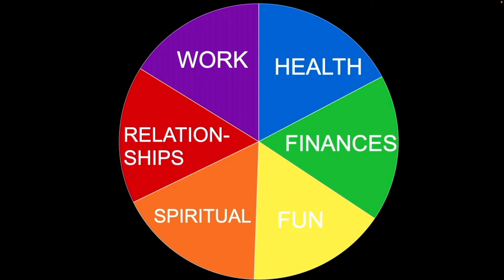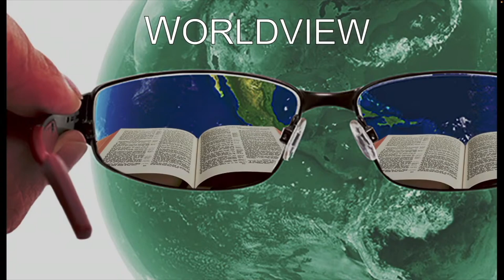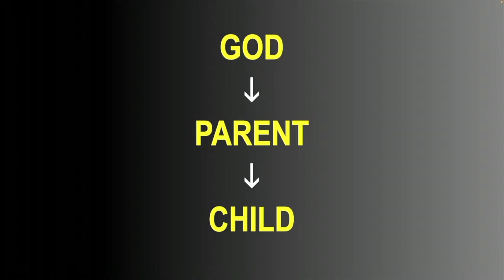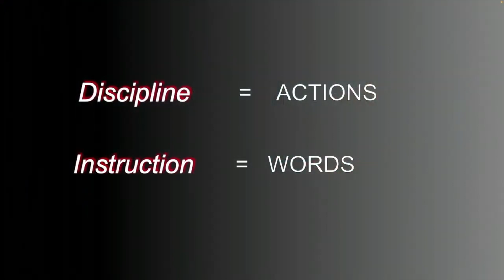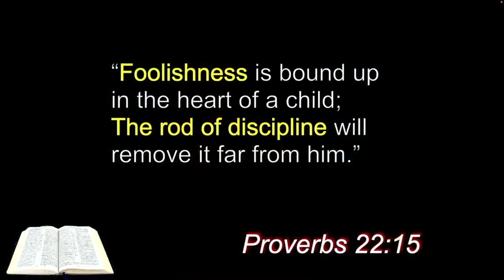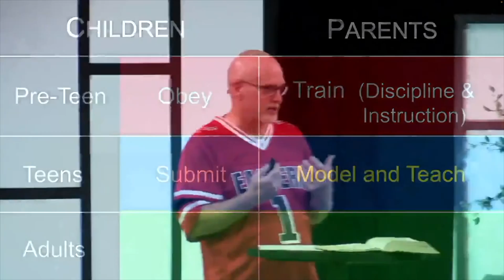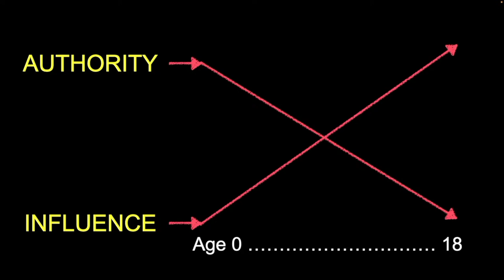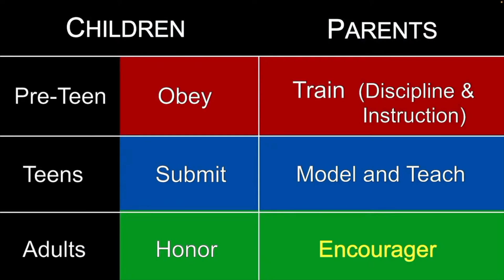Identity In Christ | Live It Out In Parenting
Parenting can be complicated. Thankfully we have God's own words and instruction to guide us and show us how we can practically live out the gospel especially when it comes to parenting. Join us in Ephesians 6 as we look at what God thinks about being a parent.